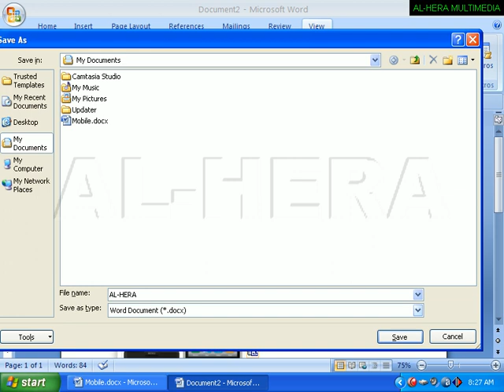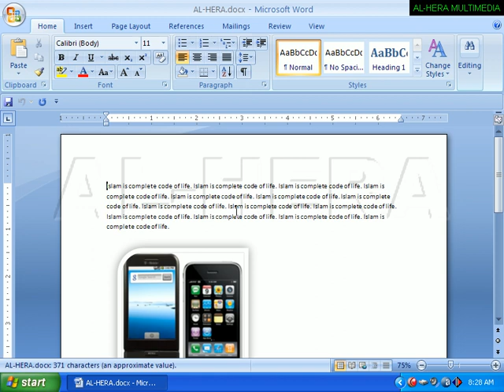save & open-MS Word